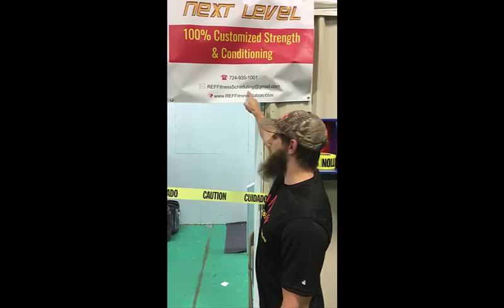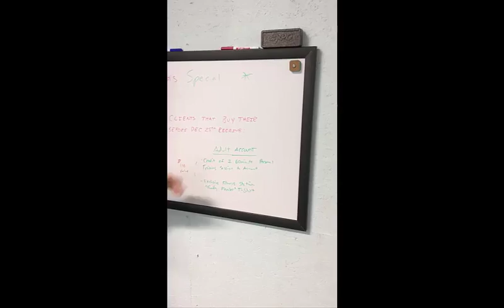R.E.F. Fitness Station Promo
A little preview into our brand new physical space located at 304 Warrendale Rd Wexford PA 15090.

We will specialize in Strength and Conditioning at this location.